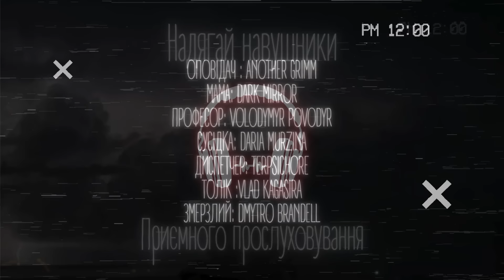Змерзлі /страшні історії / моторошні історії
👹 А ви помічали дивних людей, які ходять по вулиці вкутані у теплий одяг у будь-яку погоду?

Привіт! Тебе зацікавила страшна історія українською мовою? Дійсно, що може бути кращим, аніж страшна історія на ніч?) Тут зібрані дійсно страшні історії на ніч та моторошні історії!

Дякую за допомогу:
Мама: Dark Mirror
Професор: VOLODYMYR POVODYR
Сусідка: Daria Murzina
Диспетчер: Тerpsichore
Толік :Vlad Kagasira
Змерзлий: Dmytro Brandell

Автор: Dark Mirror

Тайм коди:
00:00 -  Привітання і подяка
00:36 -  Страшна історія

Можливо ви шукали: another grimm, Страшна історія, кот бегемот, лячні історії, лячні історії горрор, носферату, симаргл страшні історії, страшилки, страшилки на ніч, страшна історія українською, страшна історія українською мовою, страшные истории на ночь, страшні історії, страшні історії на ніч українською, страшні історії симаргл, страшні історії українською, страшні історії українською мовою, страшні історії україньською, історія про село, історії на ніч, жахи, історії моторошні українською, WorldBegemotKot,  вампириум777, зов извне, за гранью, страшные истории, страшилки, истории на ночь, истории от ворона, дарк фил, DARKPHIL, гробовщик, бай бай мен, Bye Bye Man, история на ночь, страшилка, страшная история.